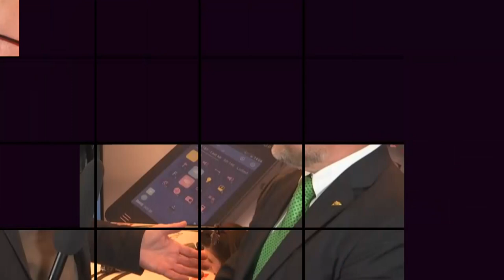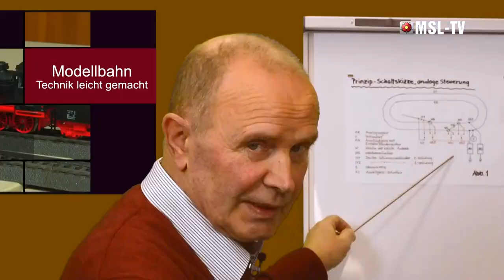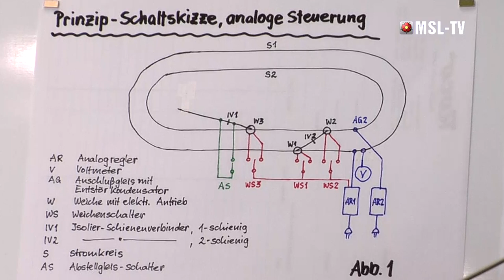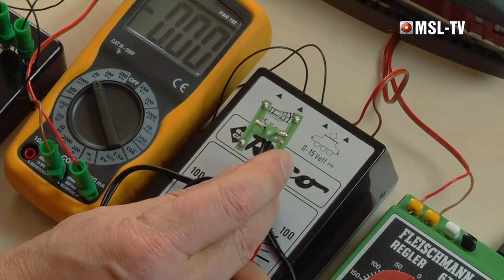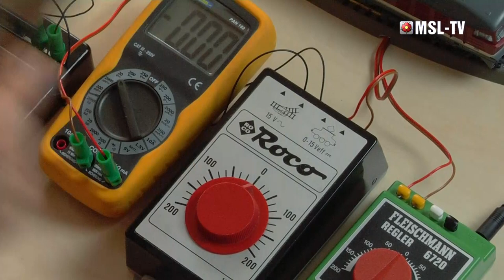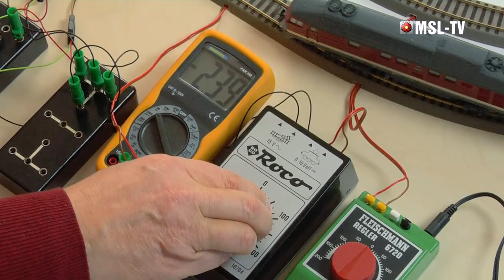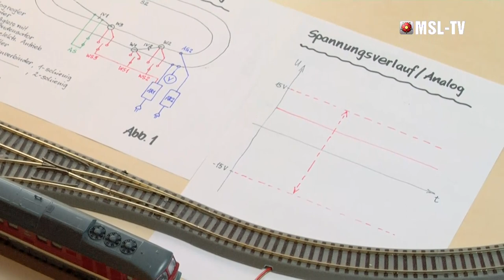MSL-TV_Modellbahnmagazin Start! - Teil1